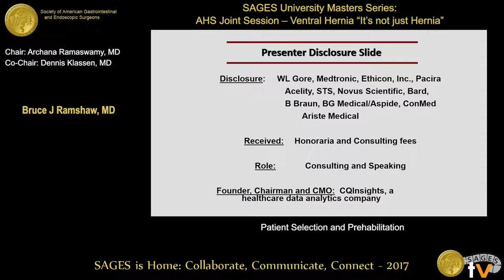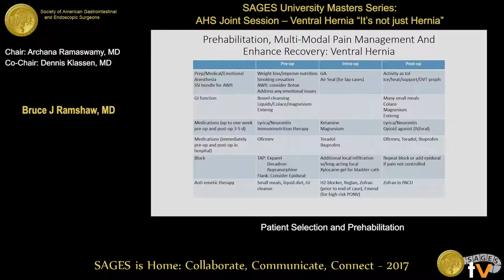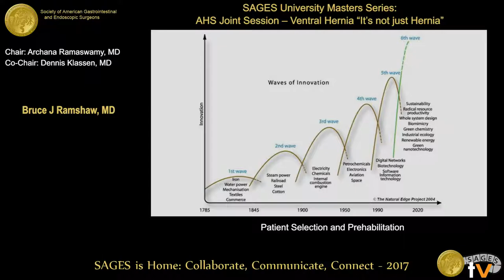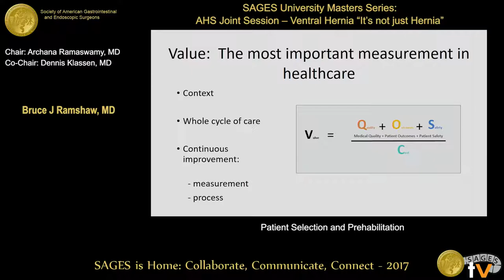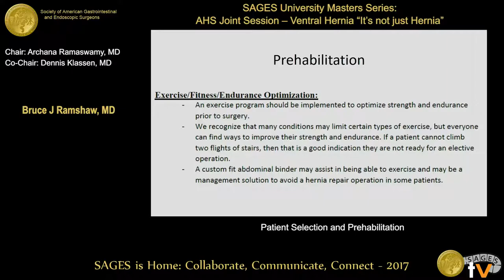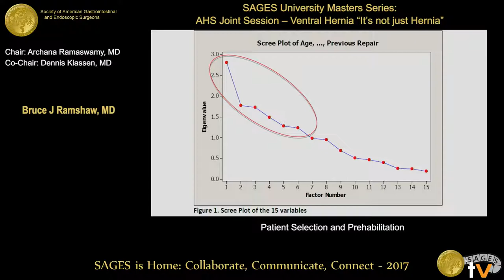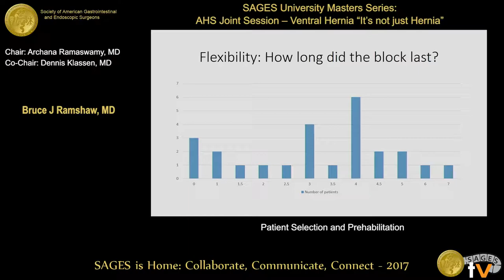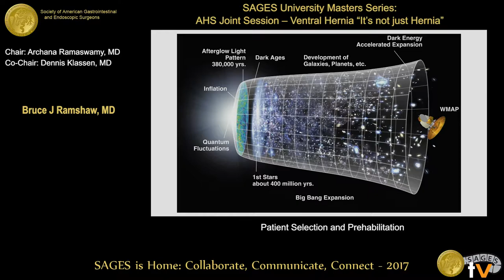Ventral hernia: Patient selection & prehabilitation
Presented by Bruce J Ramshaw at the Masters Series: AHS Joint Session - Ventral Hernia "It's not just Hernia" held during the 2017 SAGES Annual Meeting in Houston, TX on Saturday, March 25, 2017